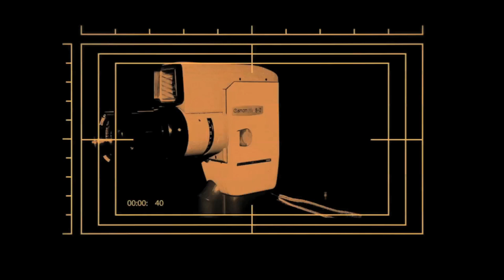Coop and the Cat in the Basket (FND Dailies)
We had an epiphany.  We need to exploit this cat for views.